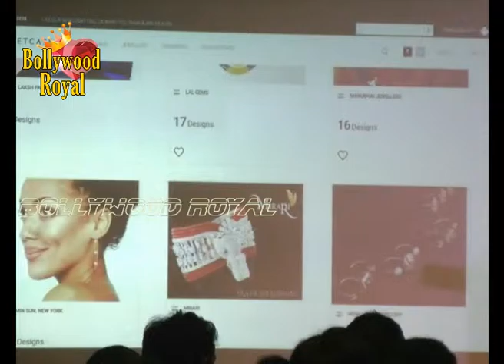Kriti Sanon & U Mumbai Team Launch of 'Valvate Case Com' Part 1